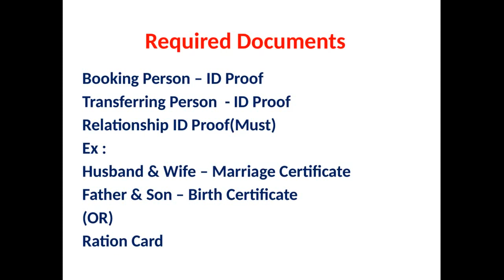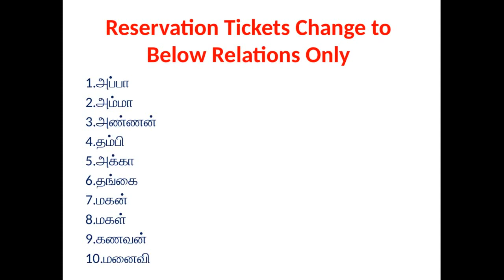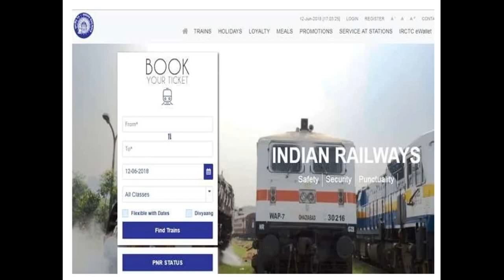IRCTC:How to change booked ticket to others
Videos from Muthuravi